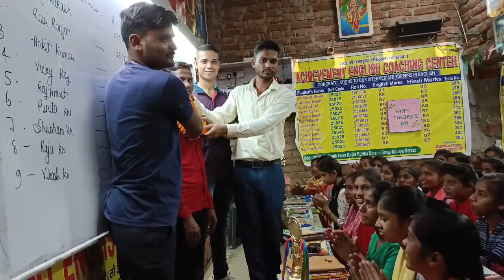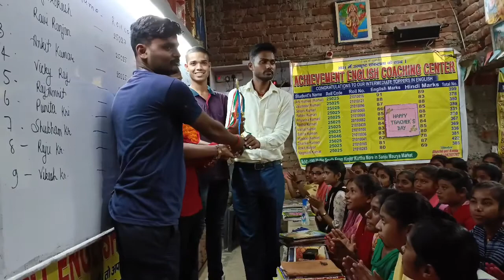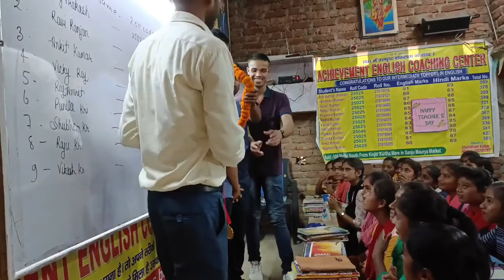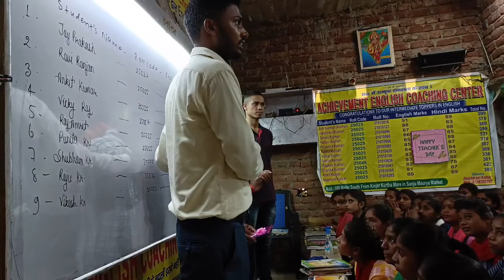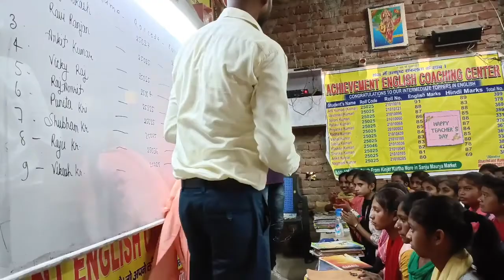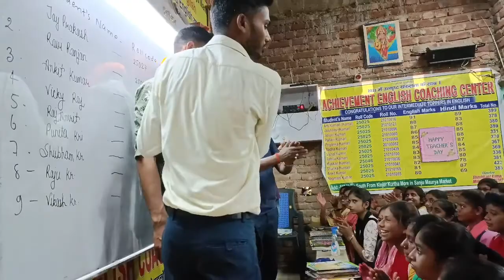सभी इंटरमीडिएट सफल बिधार्थी को शशीकांत सर के द्वारा सम्मानित किया गया।